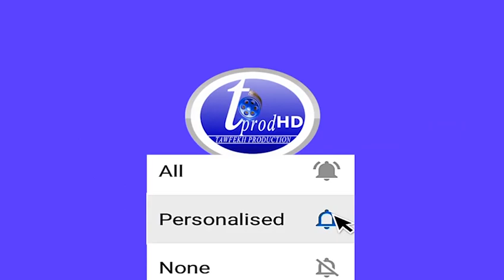Byane Vendredi 17 Juillet 2020 à la Grande Mosquée Massalickoul Djinnane Dakar